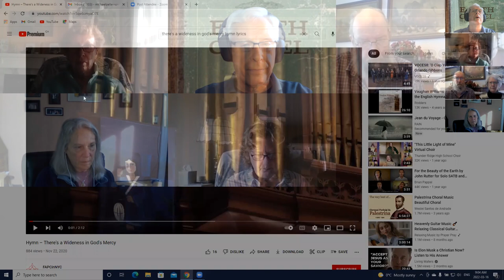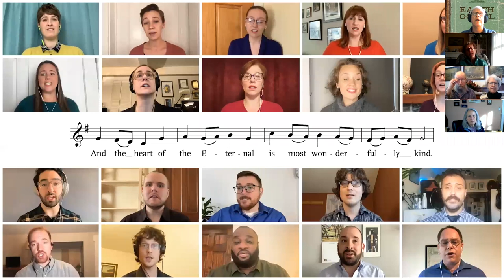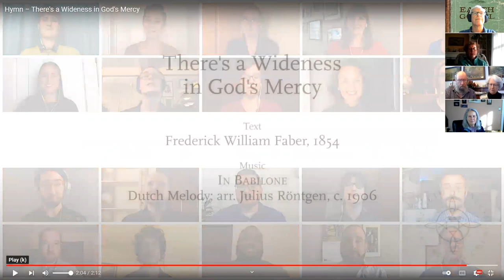Earth Gospel March 16th, 2022 - Morning Prayer for Wednesday of Week Three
Wednesday Theme: Wisdom: Creation Teaches

Table of Contents:
► Opening: Psalm 84:4
► Hymn: There's a wideness in God's mercy, Frederick W. Faber, 1854, performed by the choir of Fifth Avenue Presbyterian Church in New York City
► Another Voice: from "On Fly Fishing", by Richard D. Adams, in personal correspondence to SHP
► Prayer: A prayer for animals attributed to Albert Schweitzer (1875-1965), quoted in The Complete Book of Christian Prayer, Continuum International, 2000